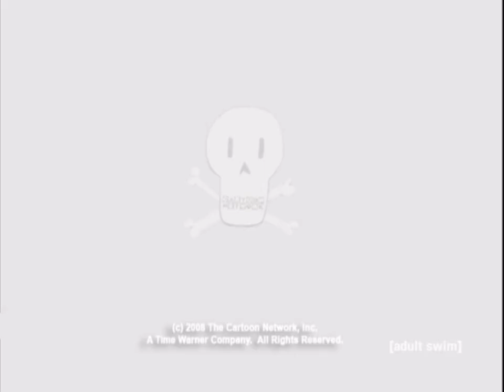Funny Garbage/Williams Street/CN “Skull” (2008)